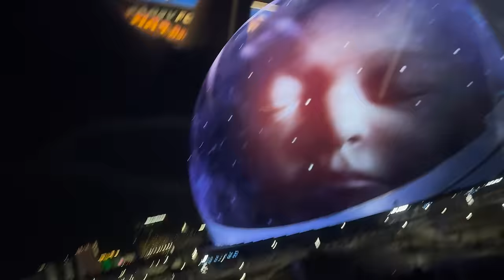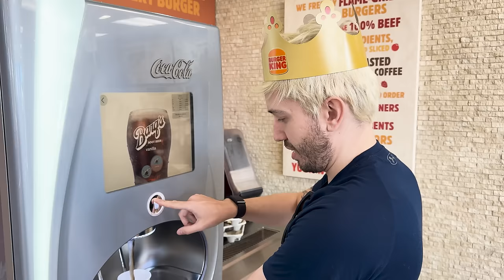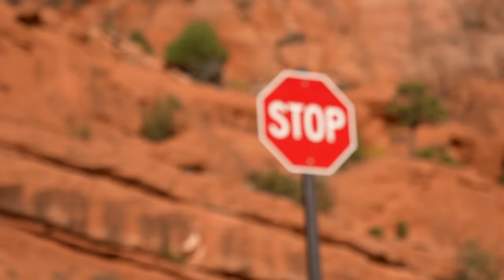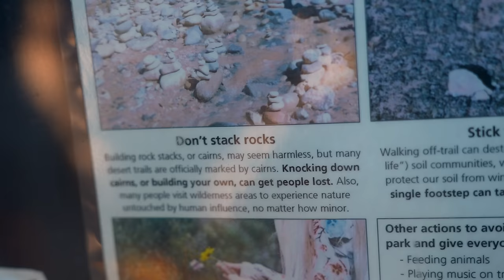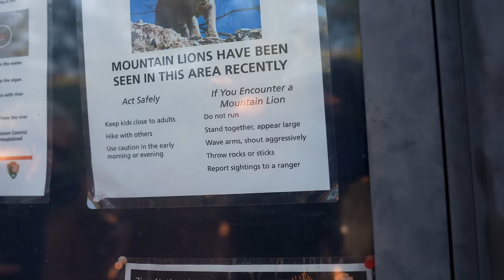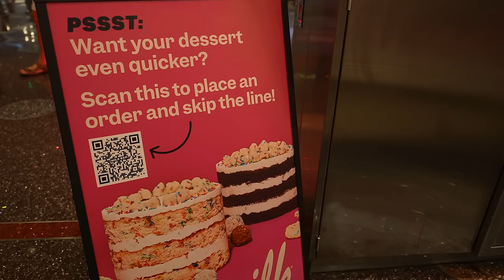She Showed Me Her SNAKE! | Hat Films in Vegas Vlog Three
● Post Us Stuff:
13 Queen Square
Bristol
BS1 4NT